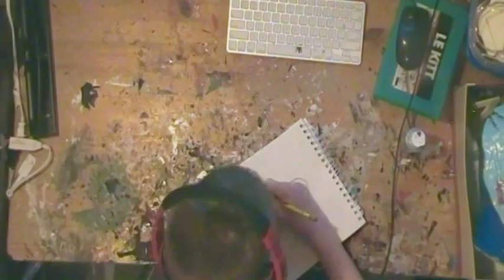Drawing The Iron Spider | Stan Lee Tribute